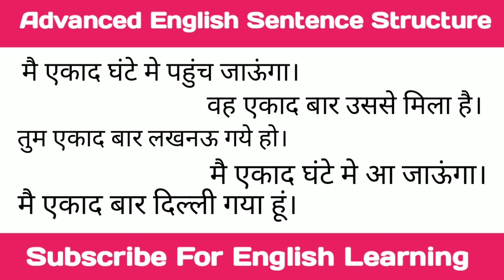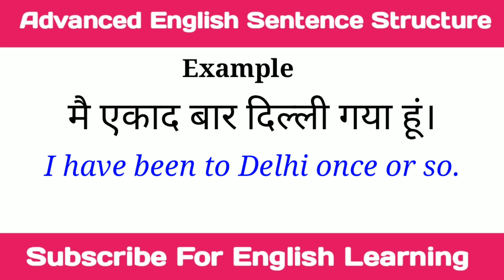Advanced English Structure. English Phrases Spoken English.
Spoken English
Daily Use English
Vocabulary
Word meaning
Daily use English vocabulary
Advanced structure
Spoken English
Advanced structure
Advanced English sentence
Structure
Common sentence
English structure
Structure
Daily Use English sentences phrases
Spoken English
Advanced English structure
Structure
English structure